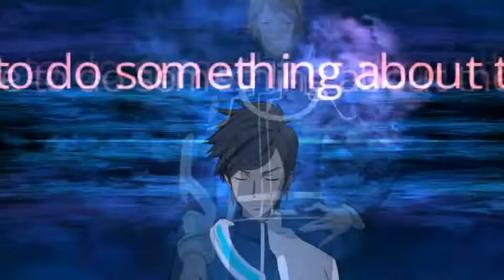Lost Dimension – Part 17: Gameplay │ Backlogged Games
Lost Dimension (2014, PSVita) Gameplay Footage

This was a game that I was highly anticipating back when I first heard about it. Although I was pretty excited about it then, like many other games it got buried in my backlog. What first caught my eye for this game was the gameplay mechanic which looked similar to Valkyria Chronices. I’d say this game falls somewhere between an RPG or Tactical/Strategy RPG? Years later now I finally decided it was time to start a real playthrough. My main gripe is that there seems to be a lot of loading screens in between things which was disappointing but the interesting story and gameplay mechanics will hopefully help me pull through. This also did come out on the PS3 so I wonder if that is the definitive version due to better load times? Either way, I will always choose Vita over PS3 simply because I love the Vita!